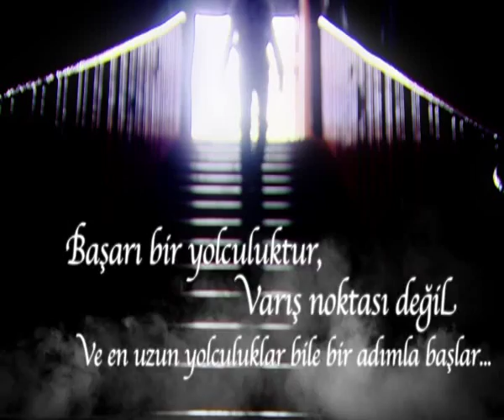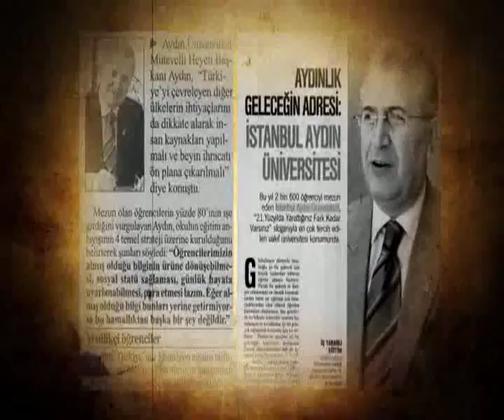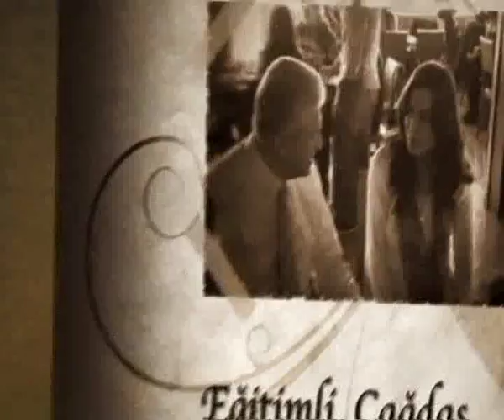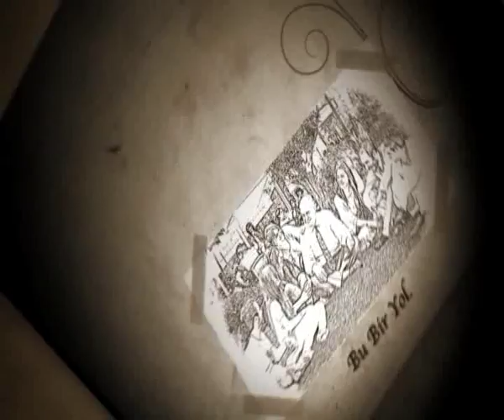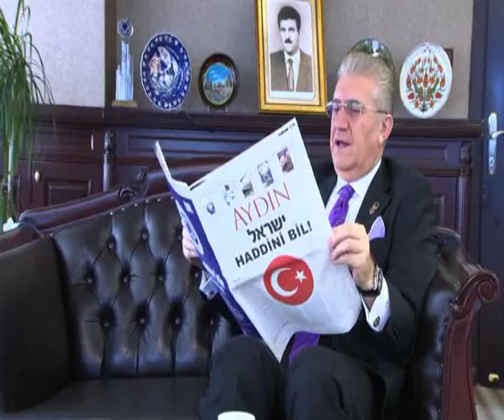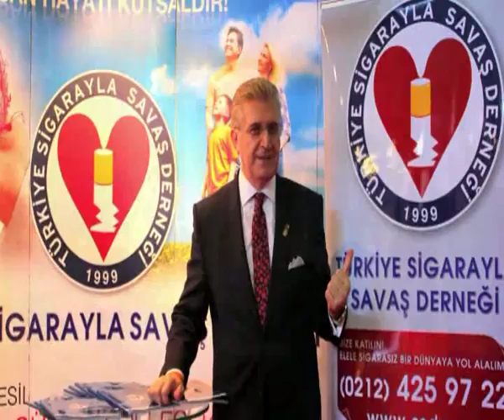Dr. Mustafa AYDIN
İstanbul Aydın Üniversitesi Mütevelli Heyet Başkanı Dr. Mustafa AYDIN Belgeseli